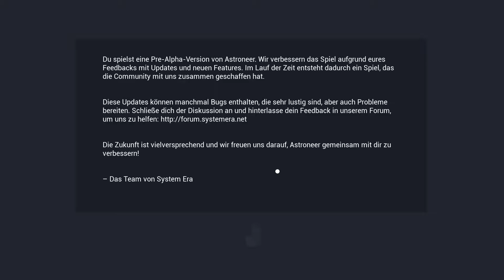Astroneer Angespielt 1Tödlicher Sturm 1080p@60Fps Deutsch/German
Ein neues Spiel Angespielt und vielleicht wird des mehr Alls nur ein par folgen !

Erforsche und gestalte weit entfernte Welten! Astroneer spielt zu Zeiten eines Goldrauschs im 25. Jahrhundert. Die Spieler müssen die Grenzen des bekannten Weltraums erforschen und ihre Leben für die Aussicht auf Reichtum in menschenfeindlichen Umgebungen aufs Spiel setzen.
Das wertvollste Werkzeug bei diesem Abenteuer ist die Fähigkeit zum Umgestalten der Welt, zum Verändern des Geländes und zum Gewinnen wertvoller Ressourcen von Planeten und Monden. Ressourcen können gehandelt oder zu neuen Werkzeugen, Fahrzeugen und Modulen verarbeitet werden, um zum Beispiel gewaltige Industrieanlagen und bewegliche Rover-Basen zu erschaffen.

Gestalte Gelände um, als würde es aus Knetmasse bestehen.
Erforsche prozedural generierte Planeten, die vollständig verändert und erkundet werden können.
Baue ein Raumschiff und reise zu neuen Planeten und Monden.
Kombiniere Komponenten und Objekte, um neue Fahrzeuge und Module zu erschaffen.
Offener Koop-Modus für bis zu 4 Spieler.
Wunderschöne, prozedural generierte Umgebungen
Geländeverformung in Echtzeit
Bilde Megalithen oder grabe dich zum Mittelpunkt der Erde vor
Baue eine Basis
Fertige Gegenstände
Verwende Fahrzeuge
Reise zwischen Planeten
Koop-Mehrspielermodus mit bis zu vier Teilnehmern
Gamepad-Unterstützung

Quelle: Steam